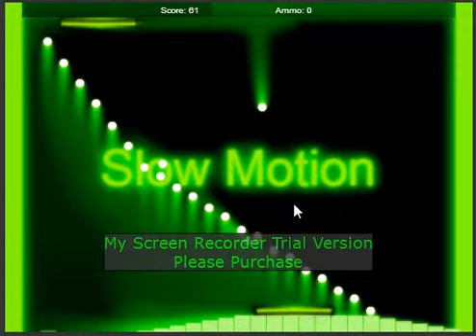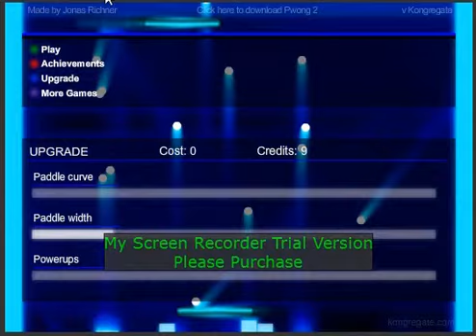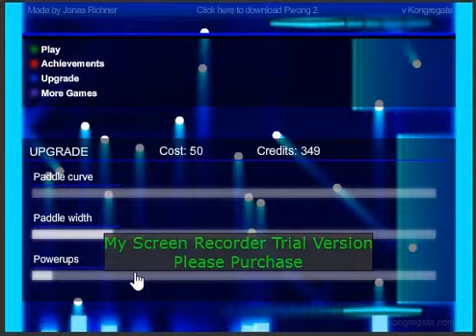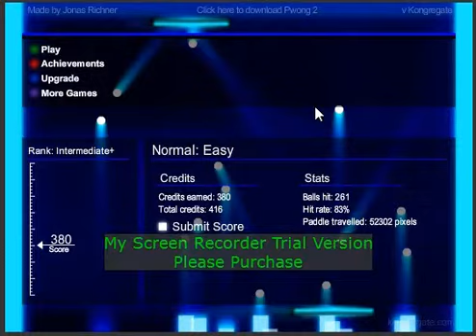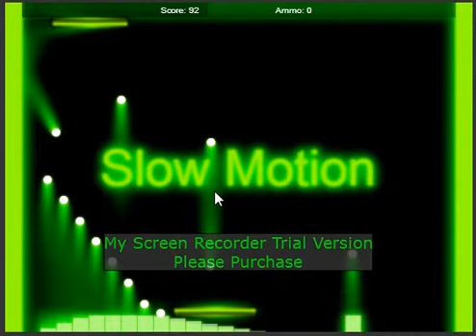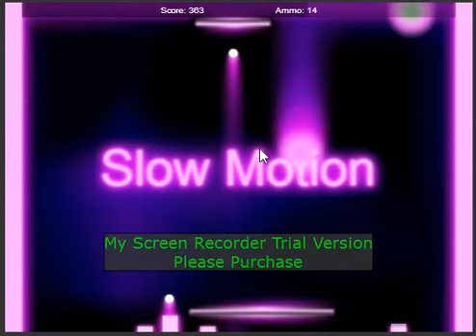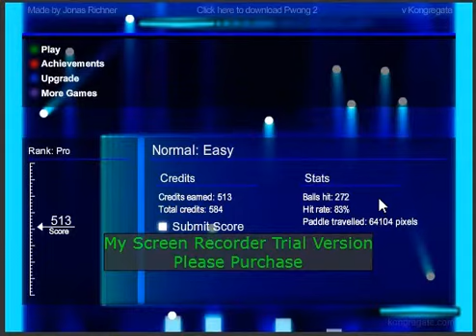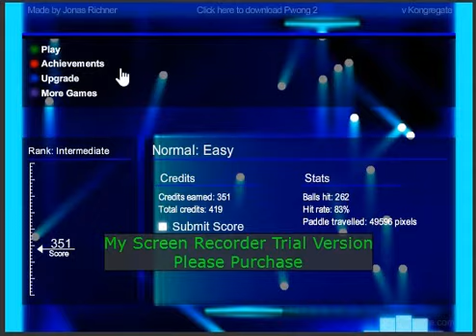Pwong 2 (Going Pro)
I Got The "Pro" Rank Once, And That's My Best Game So Far! :D